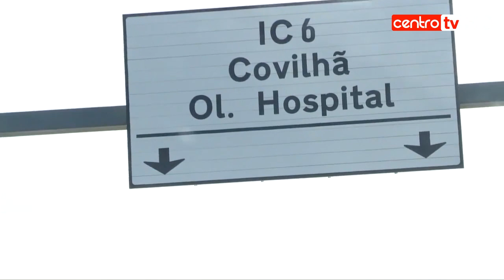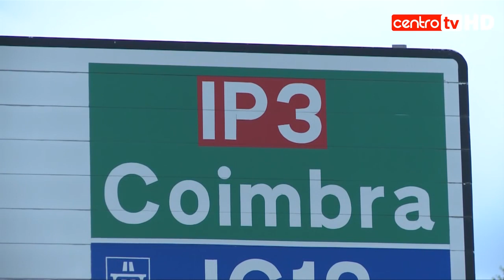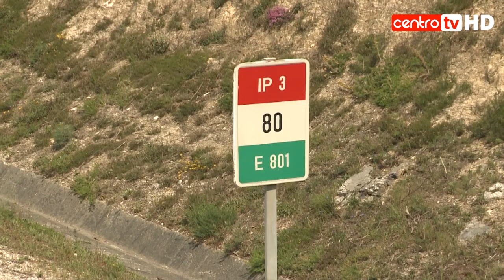Alexandrino garante que novo troço do IC6 vai mesmo avançar